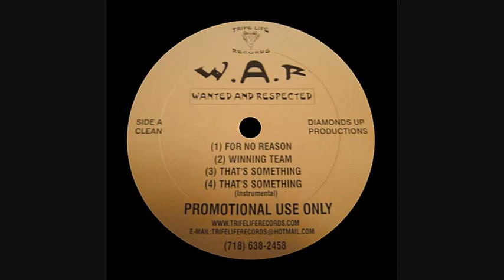Wanted And Respected - That's Something (Instrumental)